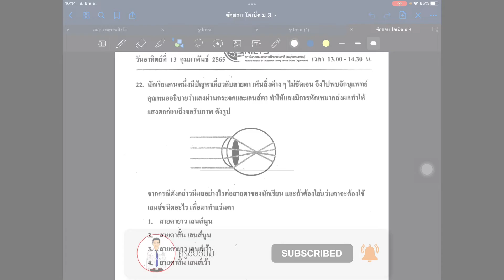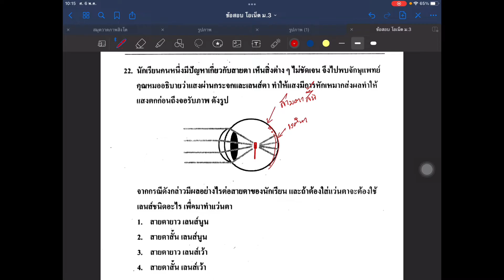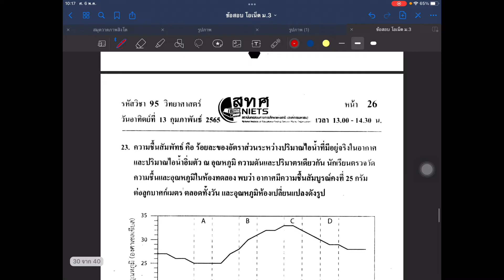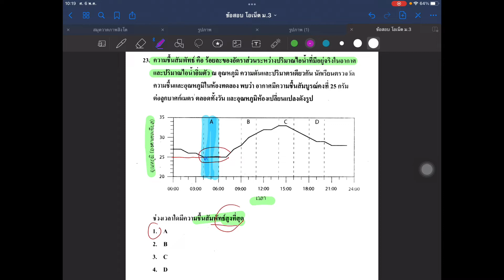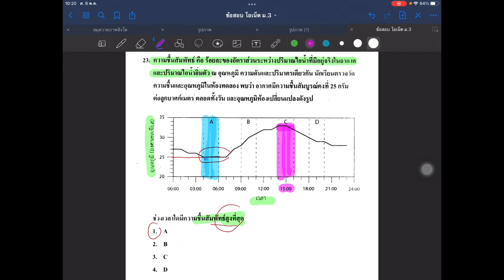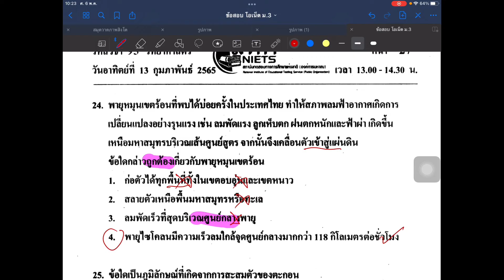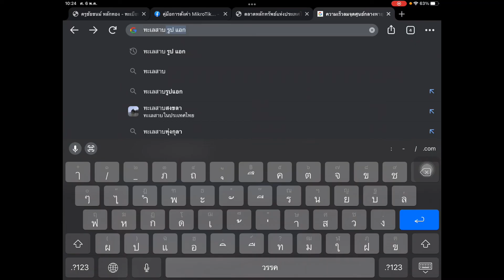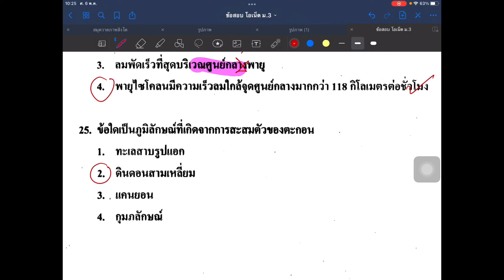14 เฉลยข้อสอบโอเน็ต Onet วิทยาศาสตร์ ม.3 ปี 2565 ข้อ 22-24